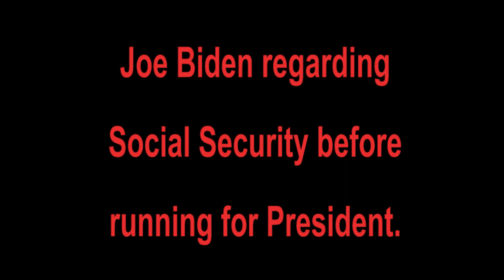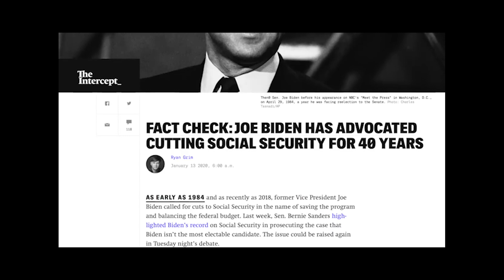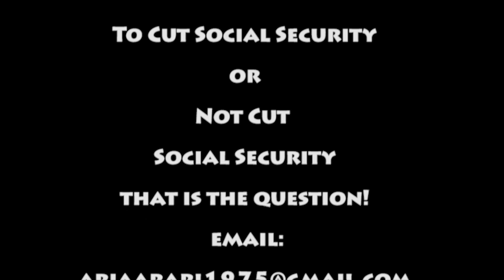Bernie vs Joe on Social Security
What do you think about Social Security? Should we cut it or expand it?
These are the top candidates for 2020!